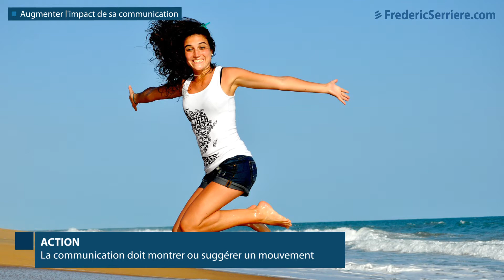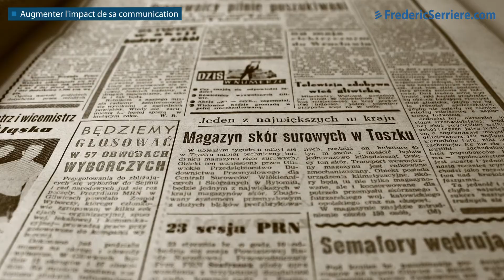Comment booster sa communication Seniors ?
Vous communiquez à destination des Seniors pour proposer votre produit ou votre service, alors cette vidéo peut vous permettre de booster votre communication et ainsi augmenter fortement vos résultats et au final vos ventes.

Les seniors représentent une cible de clients très hétérogènes, non seulement, dans ses attentes, dans ses statuts familiaux, ses revenus, son niveau de santé, mais aussi sa psychologie.

La psychologie est un facteur déterminant de la communication.

Dans cette vidéo, Frédéric Serrière décrit un outil simple qui permet de mieux s'adapter aux différentes psychologies des différentes typologies de Seniors, de façon à pouvoir satisfaire un plus grand nombre de Seniors à la fois. Il s'agit de développer une communication qui soit plus impactante avec les différents profils de Seniors ?